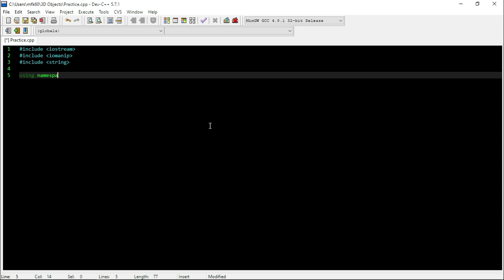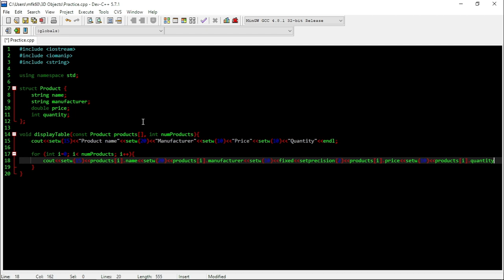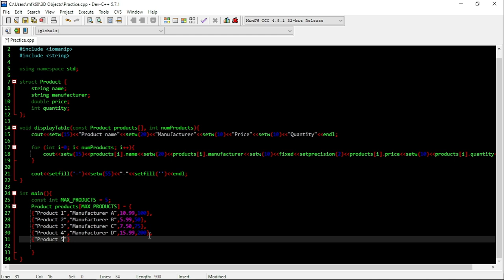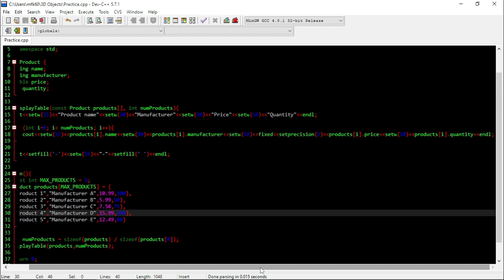Product Table in C++ | C++ Program | Dev-C++